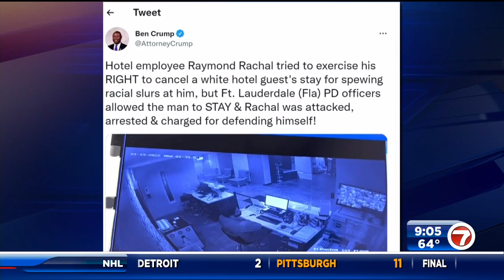Video released following guest’s alleged attack on Best Western employee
New video has been released after a brawl broke out at a South Florida hotel.